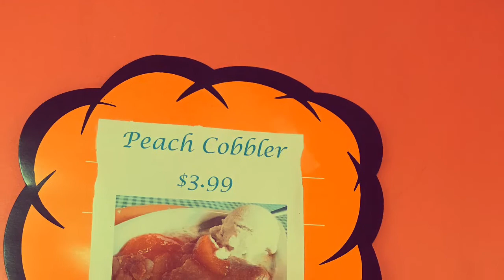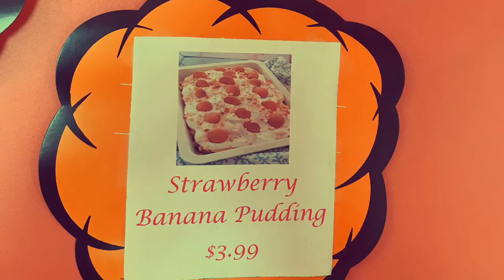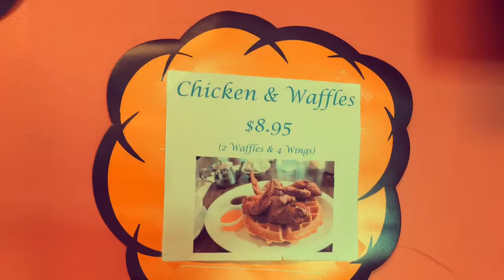Kelly's Soul Kitchen!!